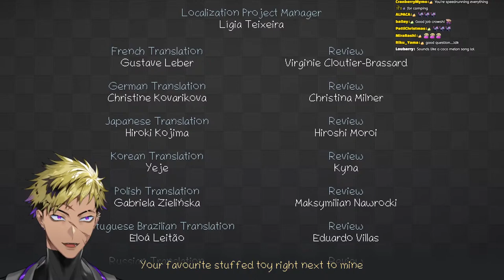【UNPACKING】Once again, we have a lot to unpack【NIJISANJI EN | Vantacrow Bringer】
I'm unpacking again and commenting on potentially troublesome relationships

【Hashtags】
・GENERAL
・LIVE
・MEMES
・Thumbnails
・Assets
・Clips
・Fanfiction
・GROUP

【KRISIS】
★ Vezalius Bandage

[Credits]